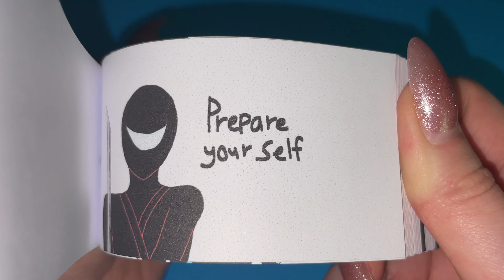90 | Powerful Weapon 😨😍 MrBrauza Flipbook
Support author animation MrBrauza :p